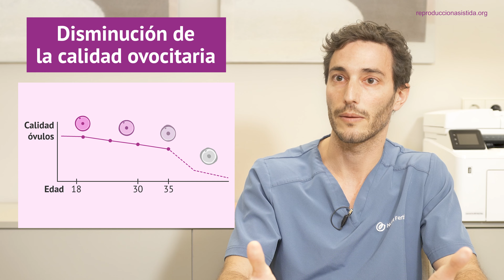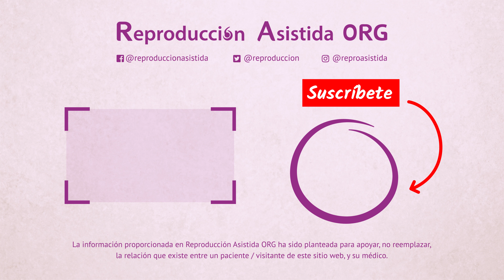¿Es lo mismo calidad que cantidad ovocitaria?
📝 El Dr. Antonio Forgiarini, ginecólogo de Next Fertility Valencia, nos cuenta en este vídeo si es lo mismo calidad que cantidad ovocitaria.

🔎 Si deseas obtener más información sobre el tema, puedes visitar el siguiente enlace